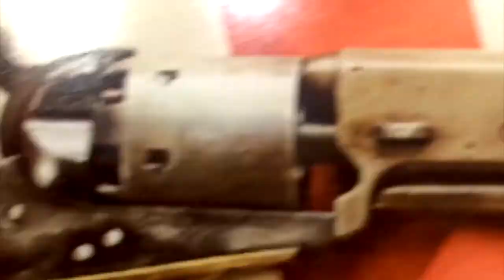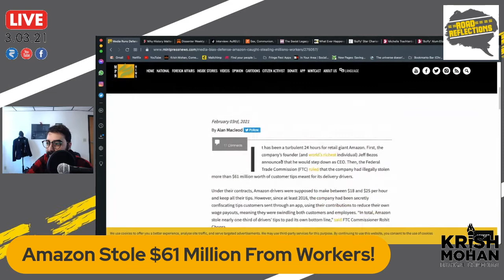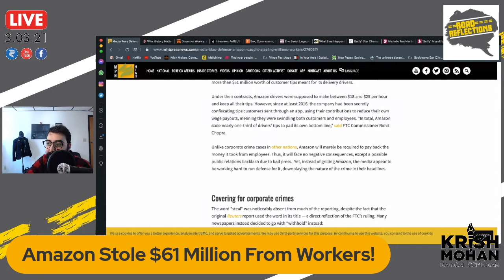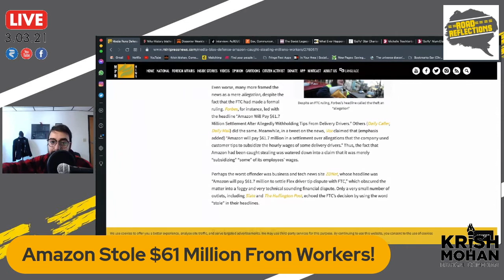Amazon Stole $61 Million From Workers! [Road Reflections]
Amazon stole $61 million from workers but keeps getting tax breaks as Bezos is approaching Trillionaire status.